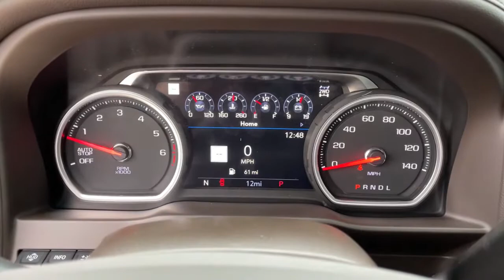2021 Chevrolet Silverado_1500 Bixby, Tulsa, Glennpool, Broken Arrow, Owasso, OK MZ240491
Summit White New 2021 Chevrolet Silverado_1500 available in Tulsa, Oklahoma at Mark Allen Chevrolet. Servicing the Bixby, Glenpool, Broken Arrow, Owasso, OK area.

16837 S US 75 Hwy

Summit White 2021 Chevrolet Silverado 1500 LTZ 4WD 10-Speed Automatic EcoTec3 6.2L V8 10-Speed Automatic 4WD Gideon/Very Dark Atmosphere Leather.brbrMARK ALLEN CHEVROLET LETS DO BUSINESS! Recent Arrival! Price includes: $4250 - Chevrolet Consumer Cash Program. Exp. 03/31/2021
LTZ Convenience Package|LTZ Convenience Package II|LTZ Plus Package|LTZ Premium Texas Edition|Preferred Equipment Group 1LZ|Safety Package|Safety Package II|Technology Package|Trailering Package|Up-Level Rear Seat w/Storage Package|Z71 Off-Road & Protection Package|Z71 Off-Road Package|2 USB Ports (First Row)|6-Speaker Audio System|AM/FM radio: SiriusXM with 360L|HD Radio|Premium audio system: Chevrolet Infotainment 3 Plus|Premium Bose 7-Speaker Sound System|Radio data system|Radio: Chevrolet Infotainment 3 Plus System|Radio: Chevrolet Infotainment 3 Premium System|Rear Dual USB Charging-Only Ports|SiriusXM w/360L|Steering Wheel Audio Controls|Wireless Phone Projection|Air Conditioning|Automatic temperature control|Electric Rear-Window Defogger|Front dual zone A/C|Rear window defroster|120-Volt Bed Mounted Power Outlet|120-Volt Instrument Panel Power Outlet|12-Volt Rear Auxiliary Power Outlet|Bluetooth For Phone|Driver Memory|Memory seat|Power driver seat|Power Front Passenger Windows w/Express Up/Down|Power Front Windows w/Driver Express Up/Down|Power Rear Windows w/Express Down|Power steering|Power windows|Remote keyless entry|Remote Vehicle Starter System|Steering wheel mounted audio controls|Universal Home Remote|Auto-Locking Rear Differential|Heavy Duty Suspension|Manual Tilt/Telescoping Steering Column|Speed-sensing steering|Traction control|4-Wheel Disc Brakes|ABS brakes|Dual front impact airbags|Dual front side impact airbags|Electrical Lock Control Steering Column|Front anti-roll bar|Front wheel independent suspension|Keyless Open & Start|Low tire pressure warning|Occupant sensing airbag|Overhead airbag|Power Door Locks|Power Sunroof|Power Tailgate|Brake assist|Electronic Stability Control|Hill Descent Control|Delay-off headlights|Front fog lights|Fully automatic headlights|Perimeter Lighting|Panic alarm|Security system|Theft Deterrent System (Unauthorized Entry)|Adaptive Cruise Control|Electronic Cruise Control|Speed control|Auxiliary External Transmission Oil Cooler|Heavy-Duty Air Filter|Auto-dimming door mirrors|Bumpers: chrome|Chevytec Spray-On Black Bedliner|Chrome Grille|Chrome Mirror Caps|Dual Exhaust w/Polished Outlets|Front LED Fog Lamps|Front License Plate Kit|Heated door mirrors|IntelliBeam Automatic High Beam On/Off|LED Cargo Area Lighting|Outside Heated Power-Adjustable Mirrors|Power door mirrors|Power-Retractable Assist Steps|Rear step bumper|Rear Wheelhouse Liners|Texas Edition Badging|15 Diagonal Multicolor Head-Up Display|2 USB Ports|4.2 Diagonal Color Display Driver Info Center|4G LTE Wi-Fi Hot Spot Capable|8 Driver Information Center|All-Weather Floor Liner (LPO) (AAK)|Apple CarPlay/Android Auto|Auto-Dimming Inside Rear-View Mirror|Auto-dimming Rear-View mirror|Automatic Emergency Braking|Bed View Camera|Chevrolet Connected Access Capable|Color-Keyed Carpeting Floor Covering|Driver door bin|Driver vanity mirror|Floor Mounted Center Console|Following Distance Indicator|Forward Collision Alert|Front Pedestrian Braking|Front reading lights|Front Rubberized Vinyl Floor Mats|Garage door transmitter|HD Rear Vision Camera|HD Surround Vision w/2 Trailer View Camera Provisions|Heated Steering Wheel|Heated steering wheel|Illuminated entry|Lane Change Alert w/Side Blind Zone Alert|Lane Keep Assist w/Lane Departure Warning|Leather Wrapped Steering Wheel|OnStar & Chevrolet Connected Services Capable|Outside temperature display|Overhead console|Passenger vanity mirror|Rear Camera Mirror|Rear Cross Traffic Alert|Rear reading lights|Rear Rubberized-Vinyl Floor Mats|Rear seat center armrest|Safety Alert Seat|Standard Tailgate|Telescoping steering wheel|Tilt steering wheel|Trip computer|Ultrasonic Front & Rear Park Assist|Wireless Charging|10-Way Power Driver Seat w/Lumbar|10-Way Power Passenger Seat Adjuster w/Lumbar|2nd Row Heated Outboard Seats|Front Bucket Seats|Heated Driver & Front Outboard Passenger Seats|Heated front seats|Heated rear seats|Perforated Leather-Appointed Front Seat Trim|Power passenger seat|Split folding rear seat|Ventilated Driver & Front Passenger Seats|Ventilated front seats|Front Center Armrest w/Storage|Passenge